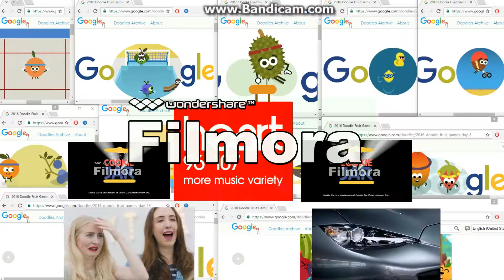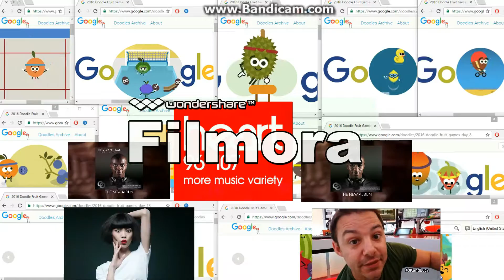Heart FM Club Classics Songs Dec 16, 17, 18, 2016 Part 7